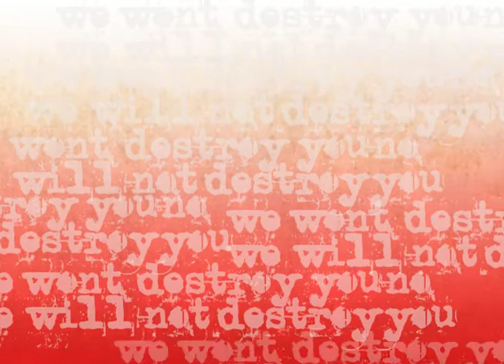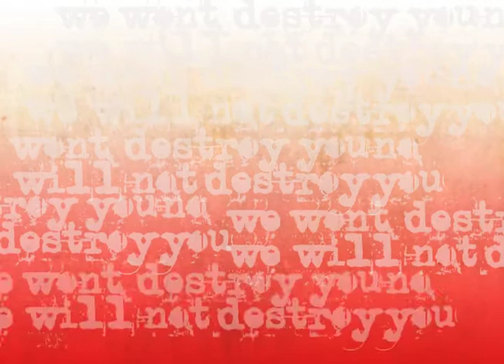dead man's bones - pa pa power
a short music video done in after effects